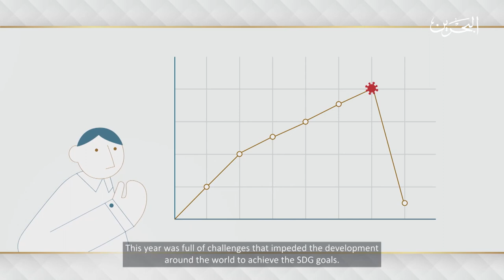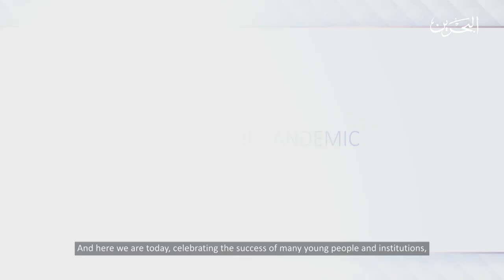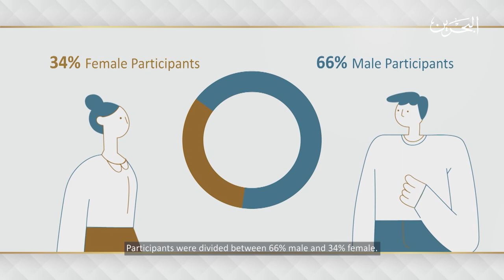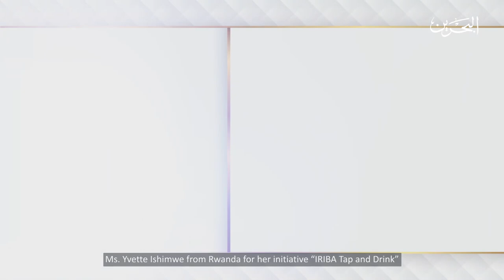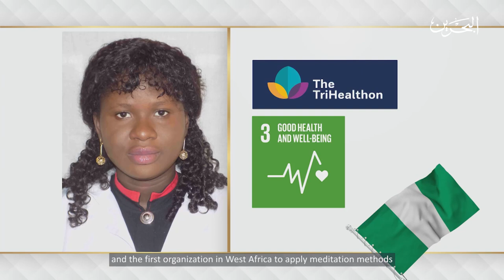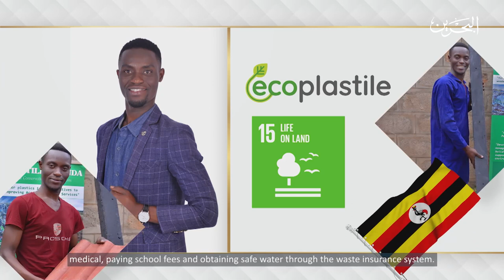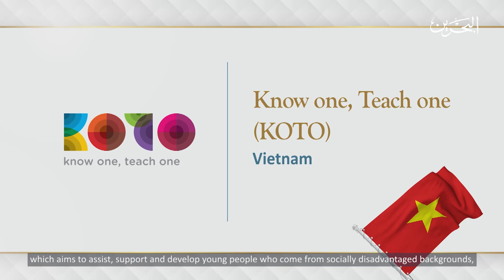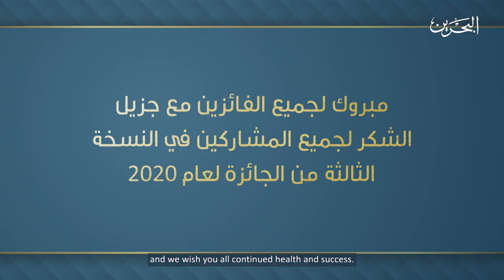حفل النسخة الثالثة من جائزة الملك حمد لتمكين الشباب لتحقيق الأهداف التنمية المستدامة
حفل الإعلان عن الفائزين في النسخة الثالثة من جائزة الملك حمد لتمكين الشباب لتحقيق الأهداف التنمية المستدامة